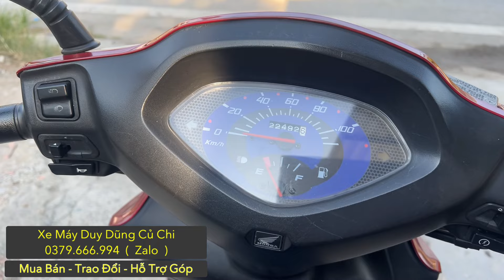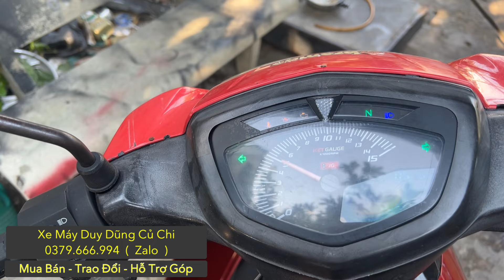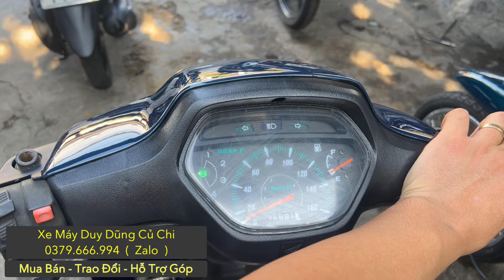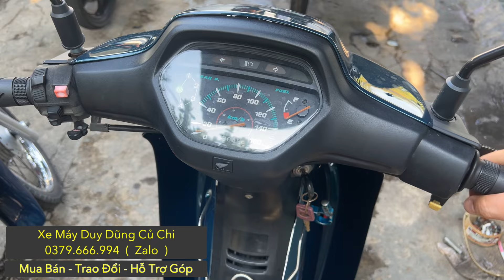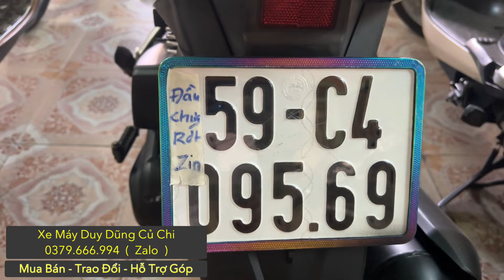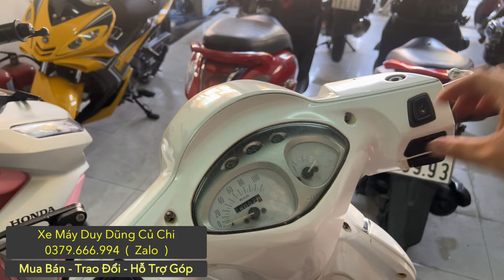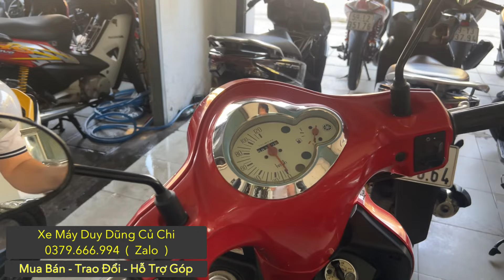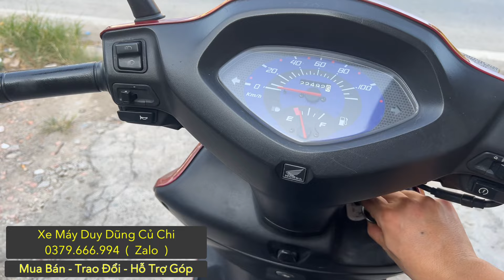🔴27-10-2024 Xe máy Duy Dũng Củ chi |0379666994|Xe máy giá tốt Thu mua xe máy củ.Bán góp trao đổi xe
✅Xe máy DUY DŨNG Củ Chi có đầy đủ các dòng xe, đặc biệt .Tay Ga, Dream, Future . Exciter . Winner . Vario
✅Nhận trao đổi xe với giá cao
✅Hỗ trợ trả góp với thủ tục nhanh chóng
✅Uy tín đặt trên hàng đầu
✅ Ship xe toàn quốc
🏠 Địa chỉ cửa hàng : 271A . Đường tỉnh lộ 15 . Ấp phú an . Xã phú hoà đông . H củ chi . Tphcm
( cách nhà thờ phú hoà đông 100m bên trái )